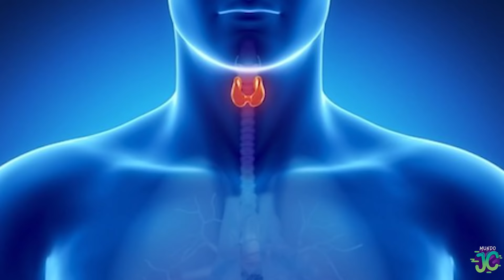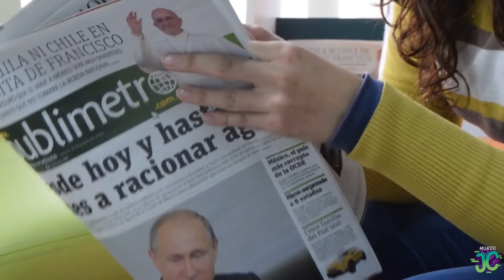V4ZA VÍDEO DE TREINADOR DO BARCELONA DANDO EM CIMA DE ESPOSA DE MESSI